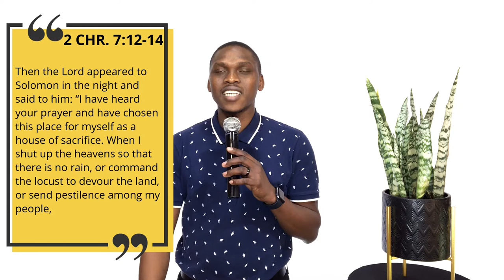MPS // Mondli Cele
Main Scripture References:
Then the Lord appeared to Solomon in the night and said to him: “I have heard your prayer and have chosen this place for myself as a house of sacrifice. When I shut up the heavens so that there is no rain, or command the locust to devour the land, or send pestilence among my people, if my people who are called by my name humble themselves, and pray and seek my face and turn from their wicked ways, then I will hear from heaven and will forgive their sin and heal their land.
2Chronicles 7:12-14

PRAYER POINTS:

THANKS GIVING
Be anxious for nothing, but in everything by prayer and supplication, with thanksgiving, let your requests be made known to God; and the peace of God, which surpasses all understanding, will guard your hearts and minds through Christ Jesus.
PHILIPPIANS 4:6-7

Pray For:
Our Country (Gender-Based Violence)
Our World (COVD-19)
Personal Situations & Needs